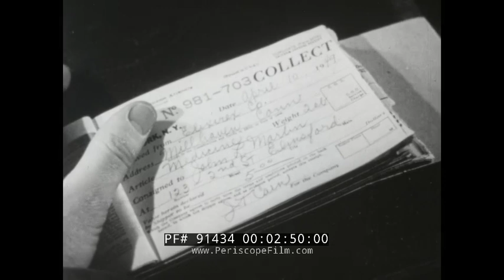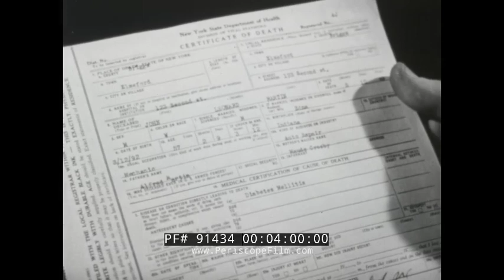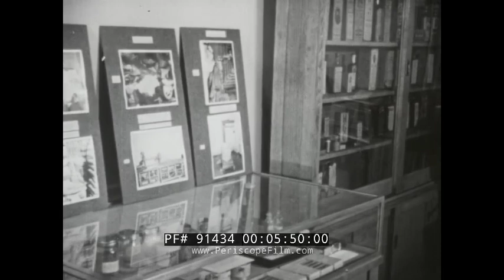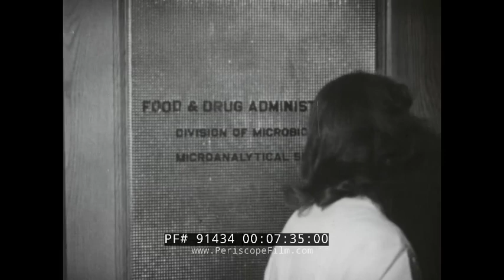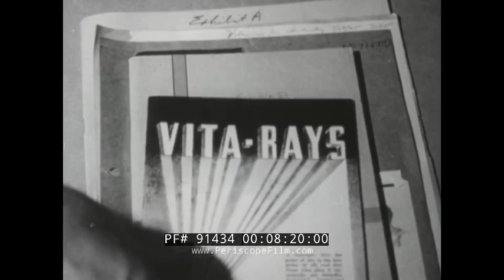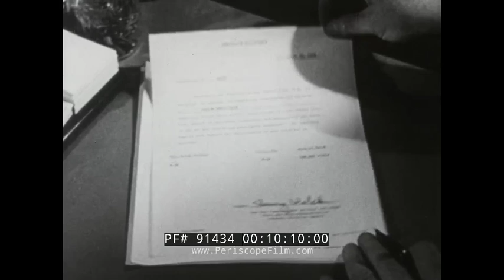1949 FOOD AND DRUG ADMINISTRATION PROMO FILM "FRAUD FIGHTERS" FOOD & MEDICINE TESTING 91434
This black & white educational film is about the FDA and that they make sure that what is in food actually is and that what medicine/cosmetics says it will do it actually does. It has a copyright date of 1949.

Opening titles: FRAUD FIGHTERS (:06-:29). Exterior of the FDA Building. People at work in an office. A man puts a device on another man. A man at a desk looks at an ad that guarantees a lot that it will do, its called 'Elixirex.' Exterior of a New York office. An Inspector who works for the FDA talks to a woman outside a house. She is going to show him where the 'Elixirex' is made. He goes into her garage to see how the product is made and what's in it, are the conditions clean, etc. The Inspector goes back to his desk and then to a trucking company. He speaks with another man. An order slip (:30-2:56). The Inspector visits a woman who uses the 'Elixirex' regularly. The woman hands a bottle of the used product to him, he tags it. The Inspector looks at the death certificate of a man. People look at the bottle of  'Elixirex' in a laboratory. The door for the FDA. A scientist turns in his finished report that 'Elixirex' is nothing more than water and alcoholic extract of weeds from the makers backyard. The FDA realizes that the product is a fraud. A man holds the bottle. The men review a list of what the product claims to do. It does nothing. The maker receives a year in jail, she walks into the office of the U.S. Attorney. A hand puts a lock on a door. Bottles and photos in a room (2:57-5:54). A machine that gives a healing power from staring into the colored lights. People review the machine paperwork. A man on a phone. He types at a typewriter. A man enters a building. Barrels are hoisted off of a ship. A man checks barrels of olives. Men remove wine bottles from a shipment. A man is an expert tea tester and he looks over tea. A man and a woman enter a door that reads: FDA, Division of Microbiology Microanalytical Section. A man removes a draw that has different samples bottled up. A man reviews pages in a book, close on a bug in the book. Adhesive tape is tested. Different flyers about vitamin products. Close on tubes holding various pills (5:55-8:43). A scientist pours pills out and tests them. Experiments are being performed on white mice. A mouse is held in a  hand. A woman injects a needle into a bottle. A woman performs an experiment. A doctor writes at a desk (8:44-10:11). Books on a bookshelf. A scientist looks at and performs an experiment on a pea. A man cuts into a potato and sniffs it. He then tastes it. Another takes some cream from a can with a knife, a woman follows. A man shakes up a liquid in a bottle. A man tests dyes. Another uses test tubes. A man pours canned food into a bowl. A woman shops at a grocery store with a child. The Inspector enters a store. He climbs stairs, walks down a street. The Inspector enters the FDA building (10:12-12:43). No end credits.